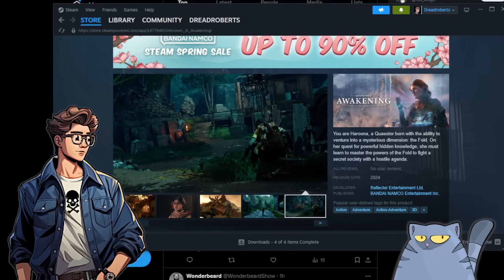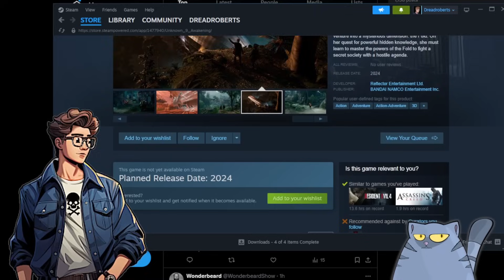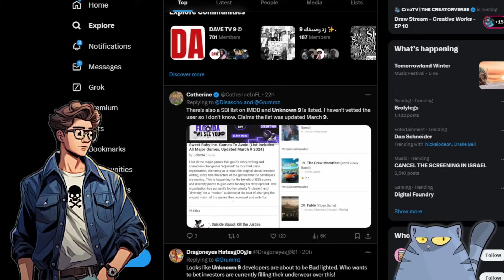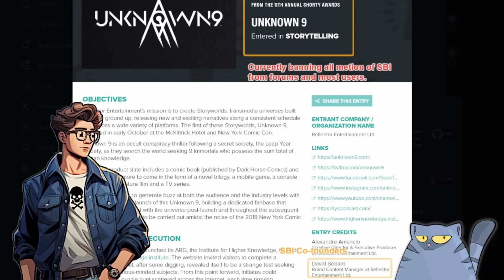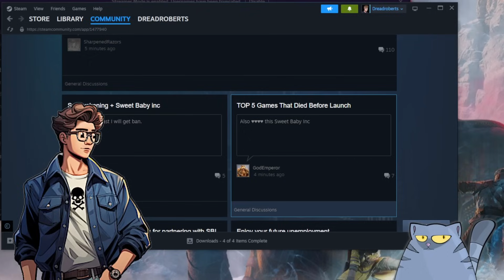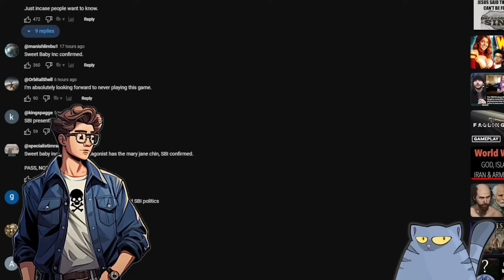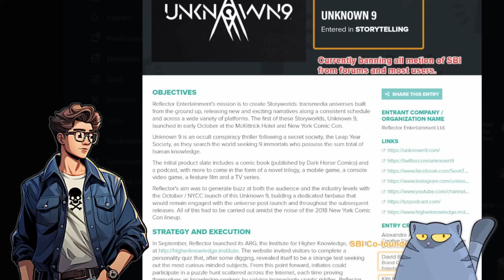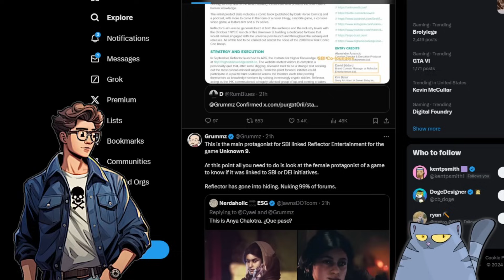Sweet Baby Inc TEAMS UP With Bandai Namco For ESG Video Game & It's BACKFIRING... HORRIBLY!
Sweet Baby Inc is at it again, and so therefore, so is Sweet Baby Inc Detected. The latest? A video game that looks even more Forspoken than the last actual Forspoken Game. Let's see how Bandai Namco's decisions are causing a HUGE BACKFIRING!